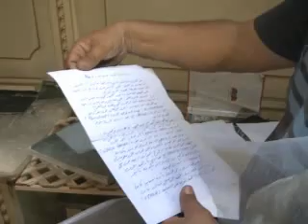Cientos de libios visitan la residencia de Gadafi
Hace una semana que los rebeldes libios tomaron Bab al Azaziya, la residencia del coronel Muamar Gadafi. Hoy los libios la visitan, la descubren y saborean sus nuevas libertades. Un informe especial de AFPTV. (Duración: 00:01:49)